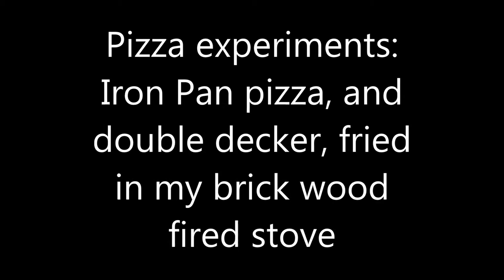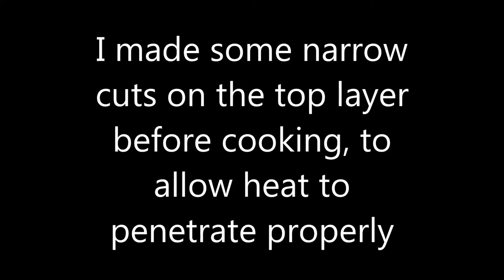Pizza pan style and double decker updated with photos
For at least 1 year and 6 months, I have experimented with alternative Pizza making, as I live in the Province in the Philippines. Well, at least, I did live there for a very long time. Now I live in Digos city, it is only 1 hour away from Davao city with motorbike. And to be fair: There are some nice restaurants here that make some decent pizzas. So I am their customer at times. But out of dispair, from the province period, I was forced to re-invent pizza cooking by myself. In Norway, every household has an electrical stove, with a furnace area where you can slide in a frozen pizza, or a home made pizza, and have a quite all right meal. But I will say, from all my experiences with pizzas, since 1980, that what I can make now, these days, in my own pizzeria, is world class! Oh, yes, I have indeed been lacking good raw material. The Philippines is neither a place for great cheese, nor for peperoni nor salami etc.  Also, the cheese that you can usually find here, is really a joke, to be honest. But sometimes, we need a good joke to go on in life, right? So yes, I have used, and still use some of those jokey cheeses, as I have grown fond of them in a specially weird way. But of course, I am now so blessed that I have in my posession Mozzarella cheese, as an addition.
As long as I - when inventing and experimenting, can say: Wow! I am the happiest pizza maker in this world. I know that the Philippines probably have the worst selection for pizza making in the world, except from a few other countries. But I do not let it stop me!
And if you are in a similar situation where u just can not get the kind of pizza u crave, I hope u can get some inspiration from me.

The most important when making pizza, is the dough. You must be patient, and let it grow and ferment for a LONG time, brother or sister! Then, if you do not have access to an expensive electric or gas fed kitchen stove, you can still enjoy this simple, lovable Italian dish and turn it into whatever YOU want! Good luck, and BON APPETIT!
By the way, if you are in Digos, come and visit, and buy a pizza or two from our lovely kitchen here: